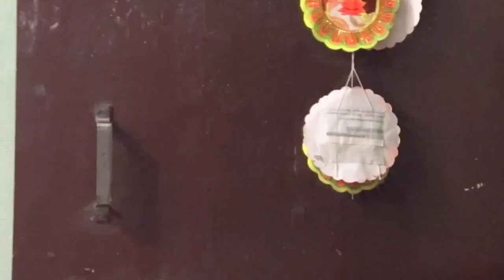My Students Creativity Watch It ll Vlog 119 ll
Yours Queries :
drawing class
face painting
funny drawing class
oil pastel class
badrinath ki dulhaniya songs
suraiya,heart disease in hindi
hindi kahaniya cartoon
isa purv ka kya matlab hai
what is md course in hindi?
what is b.sc course in hindi
surprise indian wedding dance
hindi kahaniya
aashiq surrender hua badrinath
badrinath ki dulhaniya trailer
bsc course information in hindi
kgf release date
albert einstien
latest hindi poem,latest hindi songs
vaaste song status
daily vlog
vlog